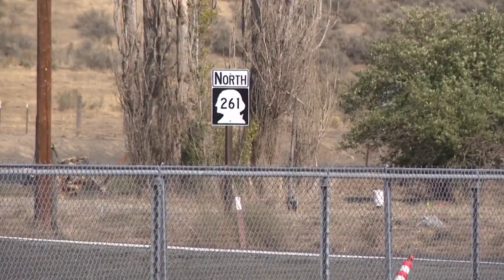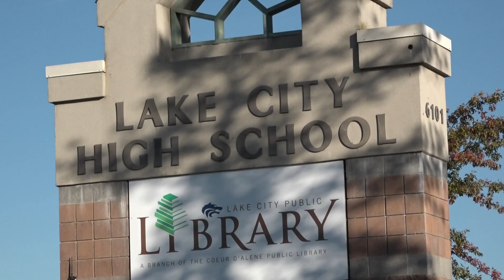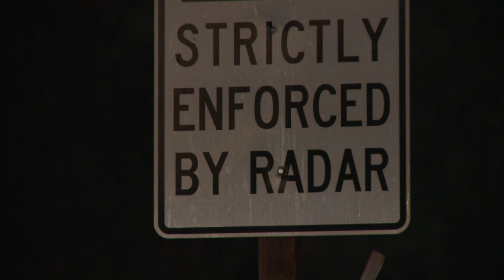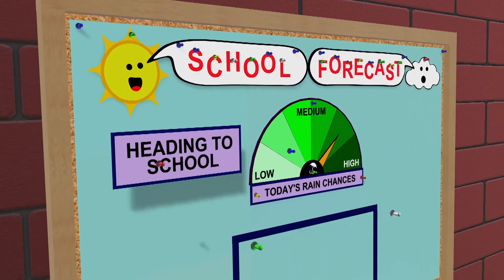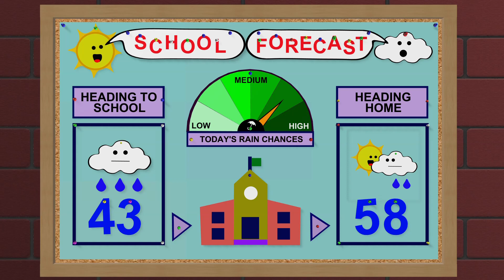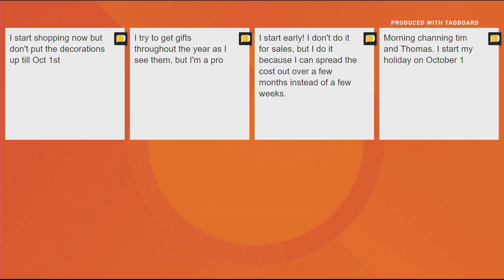Up with KREM Headlines: Wednesday, September 20, 2023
In this update we recap the wild police chase involving a stolen WSDOT truck, Hayden Lake police officer placed on leave and Thomas breaks down the chance for rain.